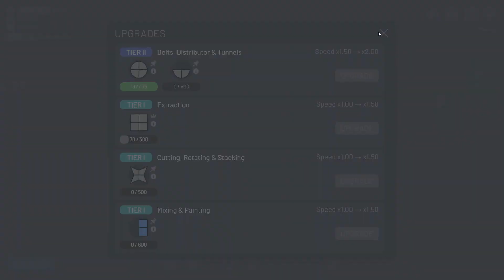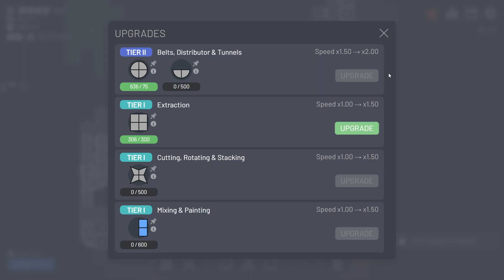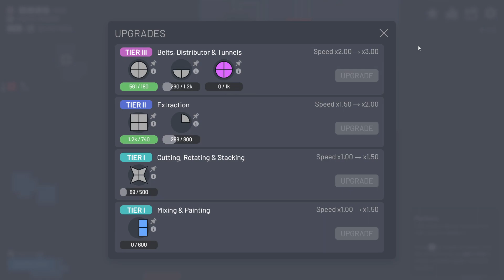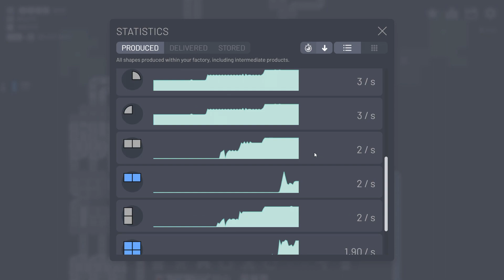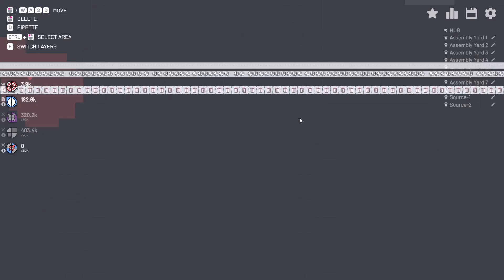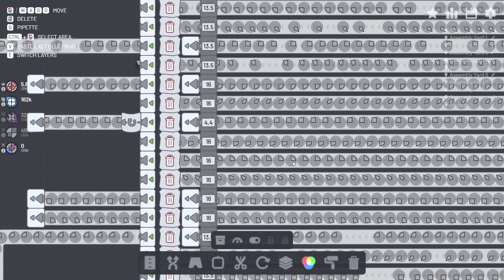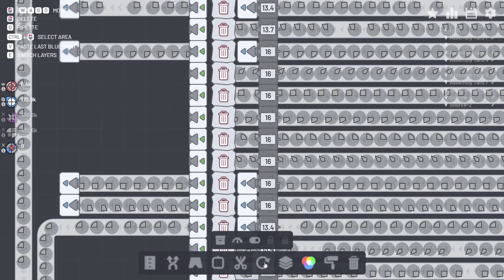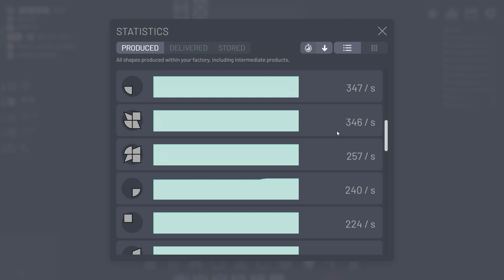Shapez Gameplay No Commentary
Do you like automation games? Then you are in the right place!

Shapez is a relaxed game in which you have to build factories for the automated production of geometric shapes. As the level increases, the shapes become more and more complex, and you have to spread out on the infinite map.

And as if that wasn't enough, you also have to produce exponentially more to satisfy the demands - the only thing that helps is scaling! While you only have to process shapes at the beginning, you will later have to color them - by extracting and mixing colors!

You can find the DRM free version as well on GoG @